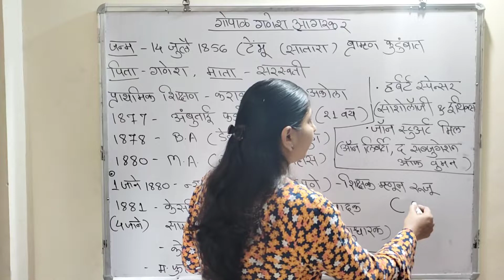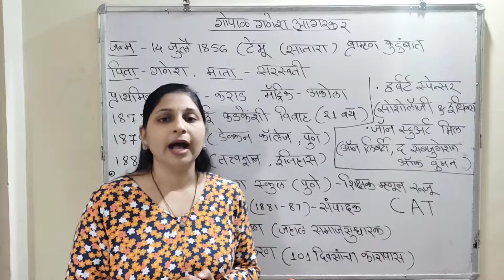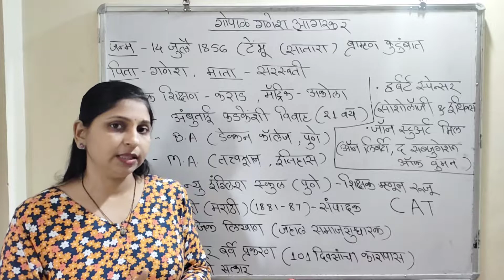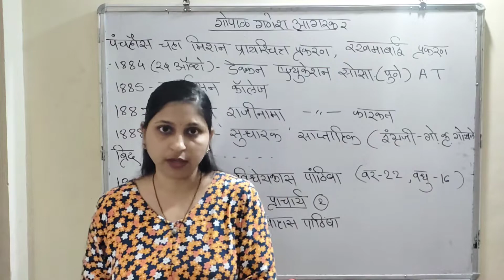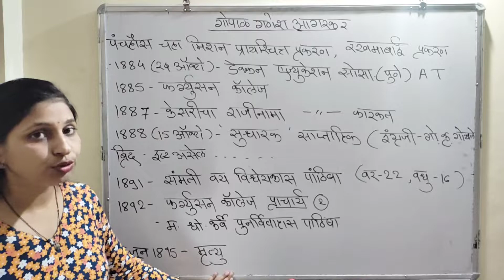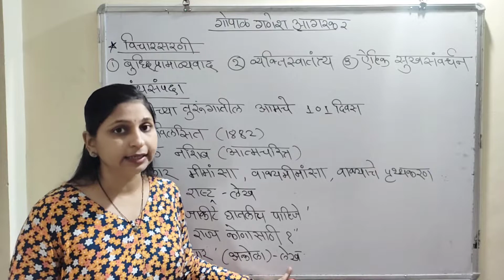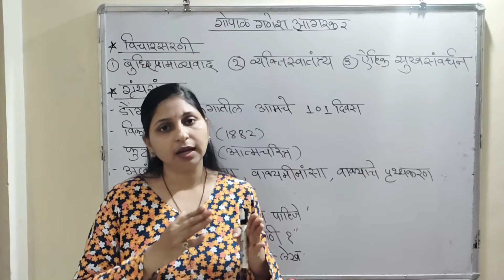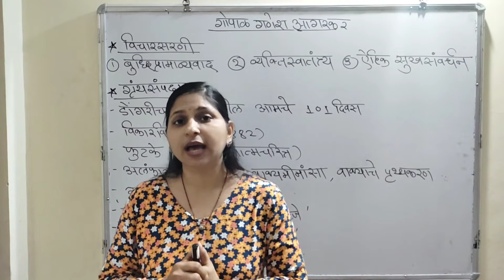महाराष्ट्रातील समाजसुधारक/गोपाळ गणेश आगरकर/सर्व स्पर्धा परिक्षांकरिता आवश्यक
महाराष्ट्रातील समाजसुधारक playlist link

marathi grammar playlist link

ankganit playlist link

buddhimatta chachni playlist link(resioning)

‎@MPSC WARRIORS